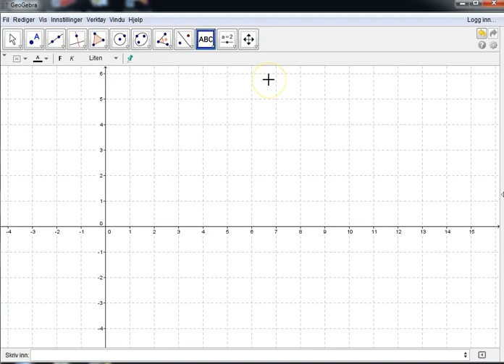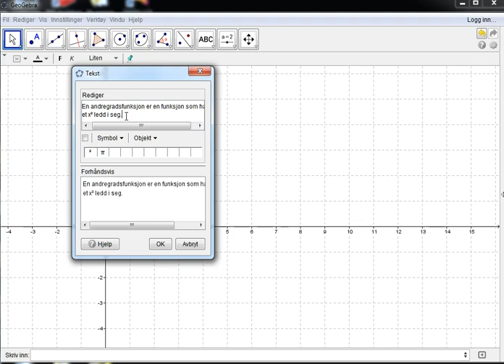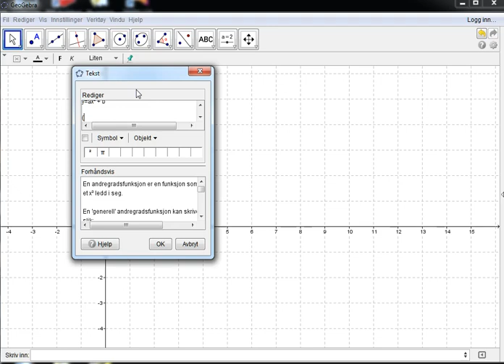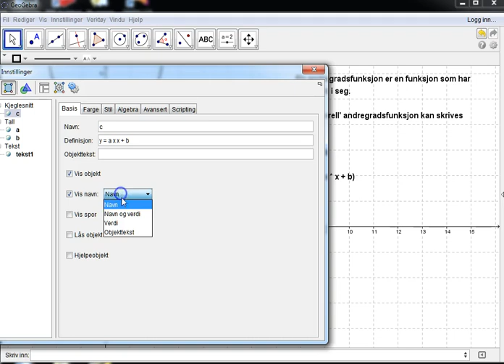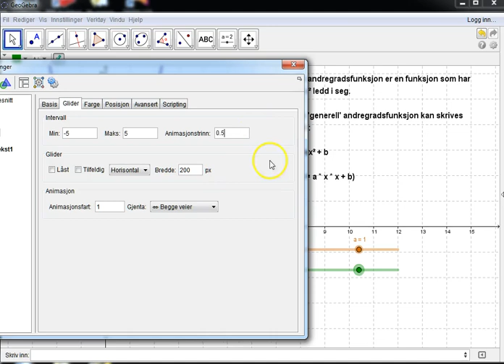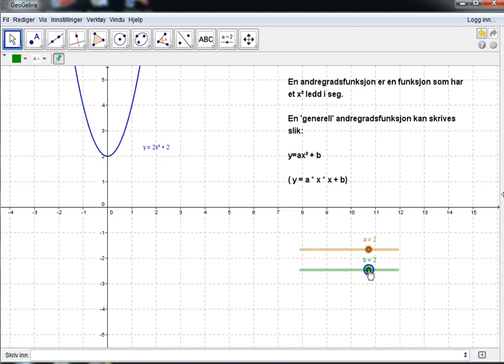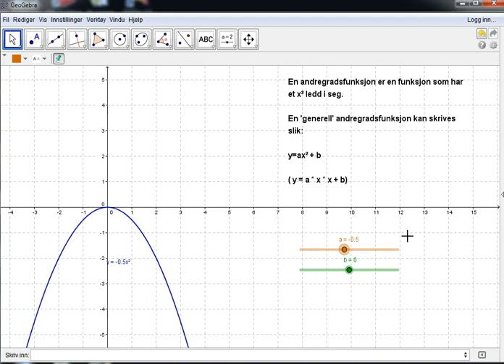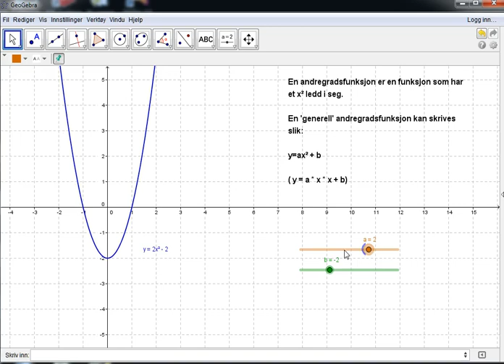19 Glidere og andregradsfunksjoner